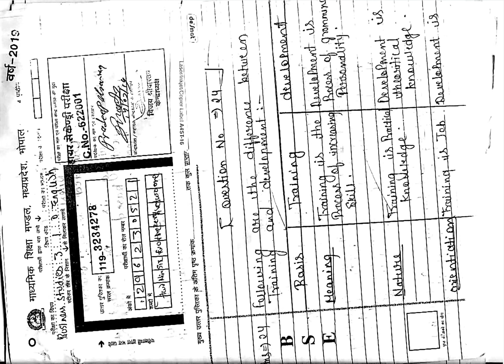MP Board 12th Topper Sheet Business Studies 2019 | MP Board 12th Business Studies Solution 2019